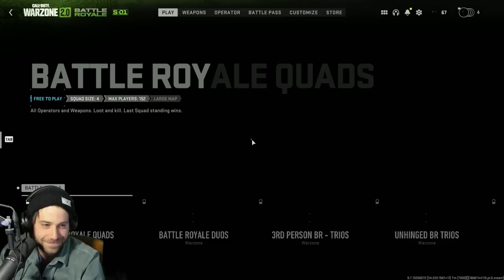Teaching Gamers My Goblin Ways...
DND: @TheCriticalHole
Welyn: @Welyn @welynhighlights

These are funny moments from the live stream of AquaFPS. Stream Live on Twitch. These are some of the best bits and highlights.